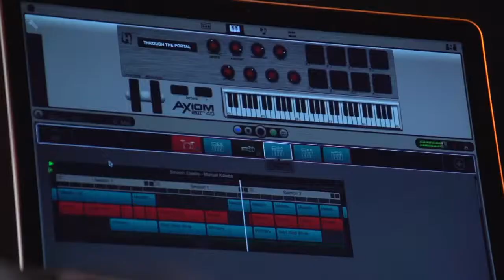M Audio Axiom AIR Series Controller Keyboards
M-Audio Controller Keyboards featuring the new AIR Series - Assignable buttons, sliders and sensitive coloured buttons - which can be modified in any way. Use with your favourite  music software - especially Ableton Live, Cubase, Reason and other controller-orientated software packages.